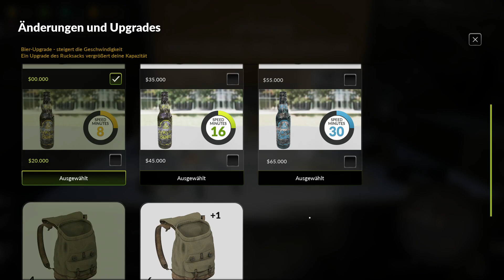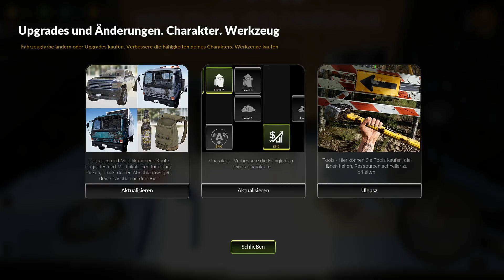Junkyard Simulator 🔧 023: Mein kleiner Schubkarren und ich (Simulation, Sandbox) Sunyo spielt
➡️Sunyo gruselt    ''Junkyard Simulator''        💻Auf dem PC💻
➡️Unterstützung Kostenfrei: Creatorcode: SUNYO-LP
➡️OFFIZIELLE SEITE: /
➡️Sprache der Übertragung u. Untertitel: Deutsch

➡️BESCHREIBUNG DES SPIELS:

01. Verarbeiten Sie den Schrott mithilfe schwerer Maschinen, und verkaufen Sie ihn dann.

02. Sie können mehrere Fahrzeugarten verwenden, um die Welt der Schrottlagerung und des Schrotttransports zu erkunden.

03. Transportieren Sie verlassene Autos mithilfe eines Anhängers, und pressen Sie sie dann zu kleinen Schrottwürfeln zusammen. So machen Sie schnell Kohle.

04. Finden Sie alte Möbel, Elektronik- und Autoteile und viele andere Gegenstände, denen Sie in Ihrer Werkstatt ein neues Leben schenken können.

05. Alle Funde und restaurierte Gegenstände können Sie dann an der Schrottbörse verkaufen.

06. Gehen Sie einfach zu Fuß auf Entdeckungsreise oder fahren Sie mit dem Auto. Sie können mehrere Fahrzeuge benutzen, um die Welt der Schrottlagerung und des Schrotttransports zu erkunden.

07. Finden Sie die Container mit zufällig generierter Beute und durchsuchen Sie sie.

08. Nehmen Sie aus den Autowracks die Motoren heraus, holen Sie sich zusätzliche Aufgaben beim Personal und verwenden Sie Fließbänder, um den Schrott zu transportieren.

Junkyard Simulator ist ein Spiel, das Ihnen die Türen zu einer verborgenen Welt öffnet, und es Ihnen ermöglicht, einmal in die Rolle des Mitarbeiters eines gigantischen Schrottplatzes zu schlüpfen.

Versuchen Sie Ihr Glück und schlagen Sie aus Ihrem Job auf dem Schrottplatz so richtig Kapital. Sie fangen bei Null an, um die Erfolgsleiter stufenweise hochzuklettern. Das hängt allein von Ihnen ab, wie Sie Ihr Geld verdienen. Ob Sie die Schrottwelt zu Fuß entdecken, oder lieber eines der zugänglichen Fahrzeuge führen wollen? Ob Sie nach Schrott Ausschau halten, oder doch lieber nach verborgenen Schätzen suchen wollen? Sie mögen es, die Dinge zu restaurieren? Oder wollen Sie vielleicht doch lieber riesige Maschinen bedienen? Sie möchten große Mengen kleinerer Schrottteile verkaufen, oder sich lieber an anspruchsvollere Herausforderungen heranwagen, wie etwa die Restauration der Oldtimer? Worauf immer Sie Lust haben, solange es nur mit Schrott zu tun hat, werden wir immer die passende Lösung für Sie parat haben!

TITEL: Junkyard Simulator
GENRE: Simulationen, Early Access
ENTWICKLER: Rebelia Games
PUBLISHER: PlayWay S.A.
FRANCHISE: PlayWay S.A., Playway Crew, The Best of PLW, Polish Games
VERÖFFENTLICHUNG: 13. Okt. 2021
VERÖFFENTLICHUNGSDATUM FÜR EARLY ACCESS: 13. Okt. 2021

➡️Meine Gruselfreunde (Kanalunterstützer):

💥FledermauS-GaminG *FSGG*💥
💥SRB_Lieke💥
💥Stompex💥
💥Punisher💥
💥Muckel S💥
💥Potato_LP💥